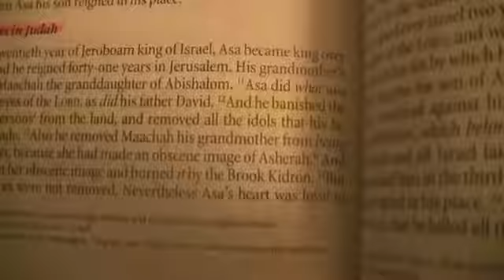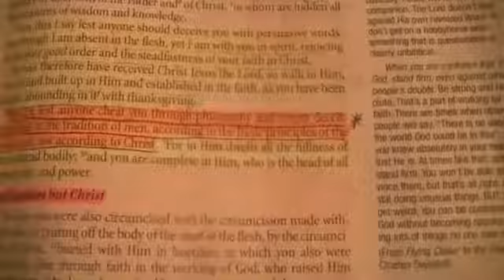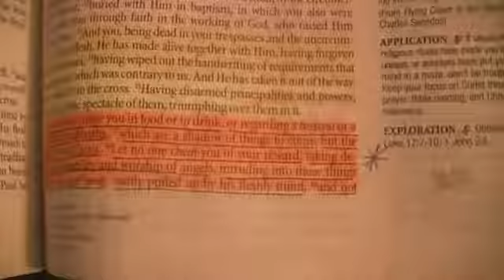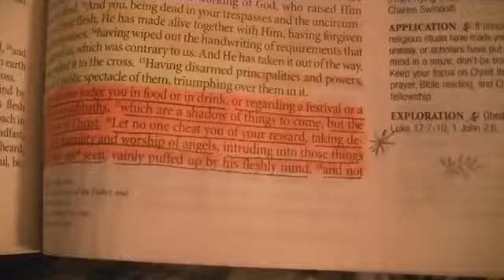2016 07 08 Preaching that we need to have better communication with police officers when we